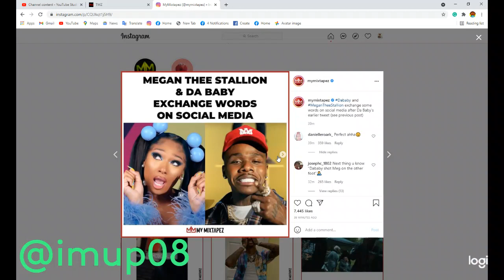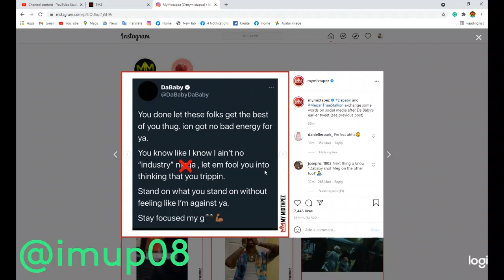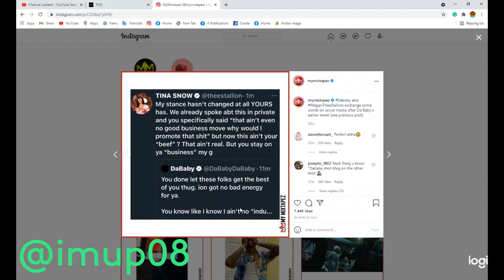Da baby and Megan Thee Stallion exchange some words on social media after Da Baby’s earlier tweet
Dababy and MeganTheeStallion exchange some words on social media after Da Baby’s earlier tweet